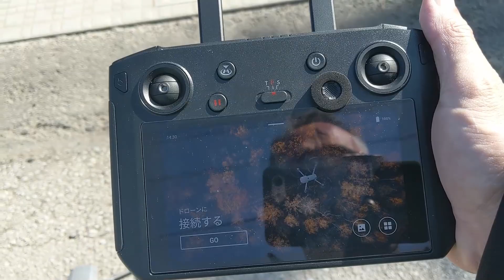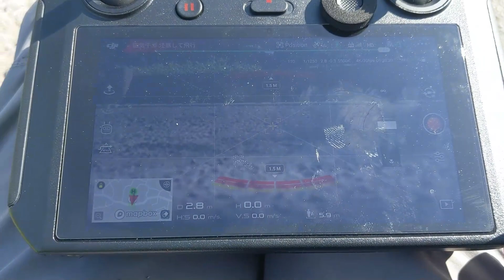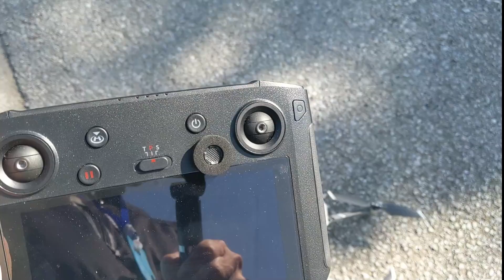20200323田舎の耕作放棄地をDJI Mavic2Proで撮影してみました！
年々増える田舎の耕作放棄地‼
不動産屋の友人を介してまずは一か所目手に入れること決定しました。
何に使えるのかはまだ未定ですが、有効利用出来れば最高ですね！
今回Mavic2Proを使って上空から見てみました。

DJIスマート送信機